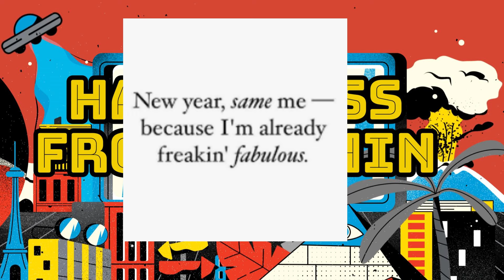✨ Inner peace through working out? New Year New You! You are already fabulous! ✅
✨ Inner peace through exercise.  ✅  @unclebsays

3. "Unveiling the True Purpose of Your Workout: Balancing Ego and Health"
Looking to find clarity in your fitness routine? This episode dives deep into the delicate balance between ego-driven desires, such as appearance and validation, and the more meaningful pursuit of health and wellness. Learn how to align your workout goals with a focus on self-improvement, inner strength, and overall well-being.

The route to inner peace and happiness should not be this difficult. What are the traits that make some people happy all the time? Follow Mike Ferrell (Michael P.) and Uncle B as they search to find the common characteristics of people who have the elusive happiness from within! Your seat is set at the table. What's Cooking With Shannon will be starting each episode with the evenings meal. This brings a whole new meaning to food for thought!  The main purpose of this tour is to show examples of people that no matter what their circumstances. find the best and enjoy life.

*"Remember enjoy Life! Take it from me. Your family and friends will find the most comfort in being able to express that you really enjoyed your life!"*

Mike Ferrell.

About Uncle B. Says:

Billy Mancini/Uncle B. is always asked the same question. "Why are you always so happy"? The question has stumped him for an answer his whole life. He couldn't figure out why. He just knew that he always had inner happiness.  During the pandemic he wrote the book "Uncle B says your road trip your life" as a daily reset guide in an attempt to answer this question. He started soul searching and interviewed  people that possessed the same living life to the fullest quality. With that information he found many attributes, not just one that contributed to this internal happiness.

Now he will be sharing his findings and experiences on this page. Follow as Uncle B takes you along his journey with videos of travel, fitness, food,  and entertainment.  Including interviews with others that share this quality. His motto is not pretty but it is an eye opener! "You are going to die, so grow up, get real, and get moving"! 🔔

Get Groove Me Baby by Andy Cooper and over 1M + mainstream tracks License ID: 5pK6Xx8ez6j